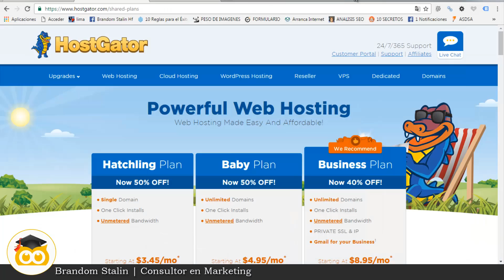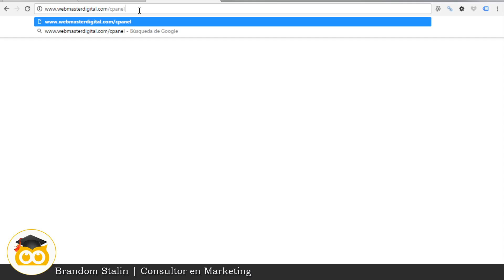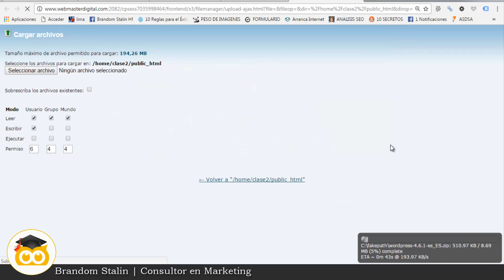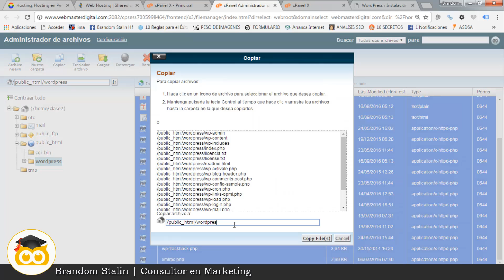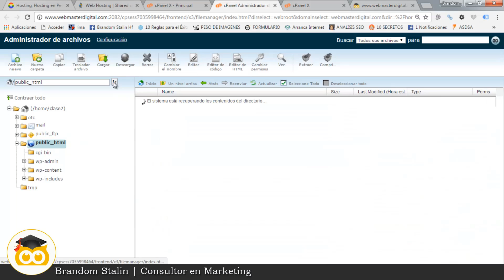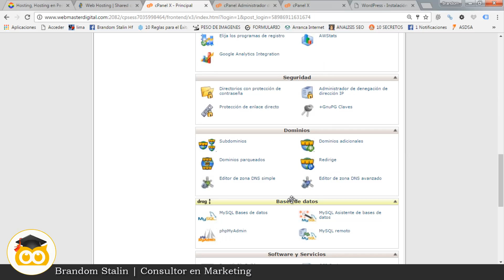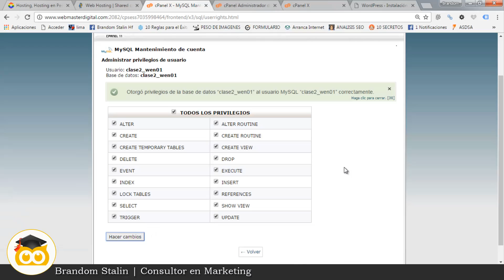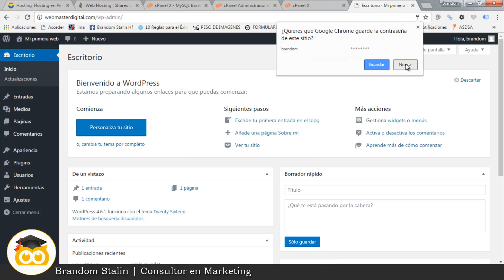💡07 Instalar WordPress en un Hosting - Explicado Paso a Paso !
Hola Emprendedores, Hoy aprenderemos a realizar una instalación paso a paso de wordpress en un hosting.